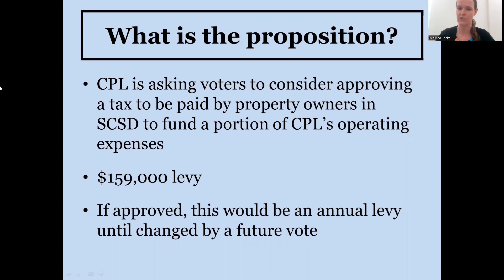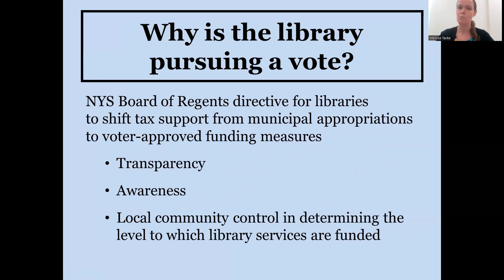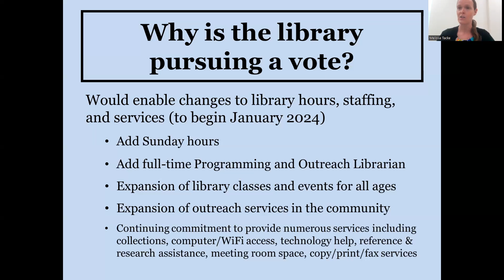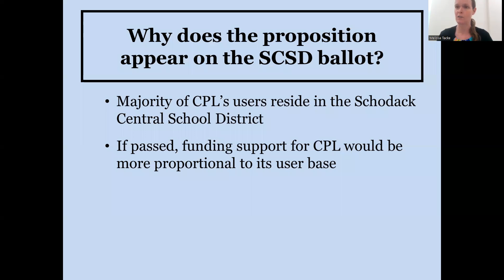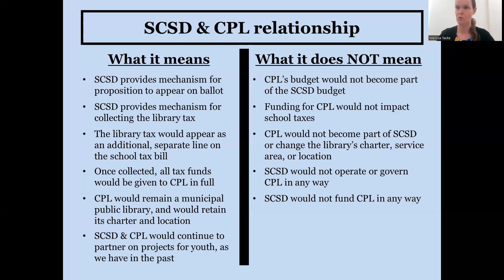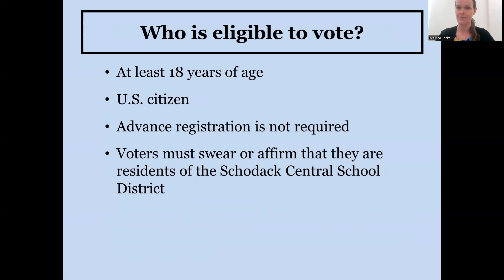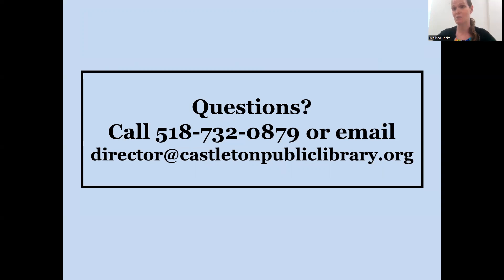CPL Funding Proposition - Full Presentation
Melissa Tacke, the Director of the Castleton Public Library, discusses the library funding proposition that will appear on the ballot of the May 16, 2023 Schodack Central School District Budget Vote and Board Election.